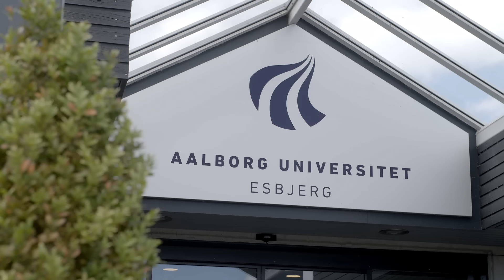Læs Maskinkonstruktion på Aalborg Universitet i Esbjerg.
Møde Ellen, som læser Maskinkonstruktion på Aalborg Universitet i Esbjerg.